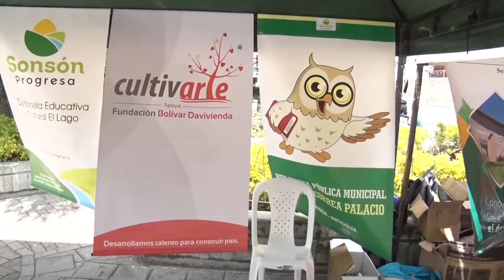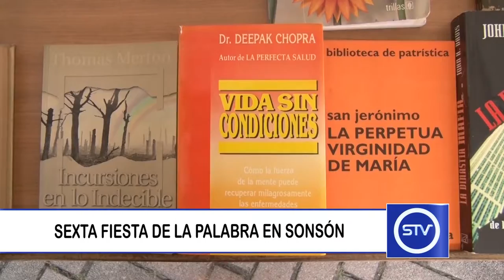SEXTA FIESTA DE LA PALABRA EN SONSÓN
En el municipio de Sonsón se llevó a cabo la sexta versión de la Fiesta de la Palabra.